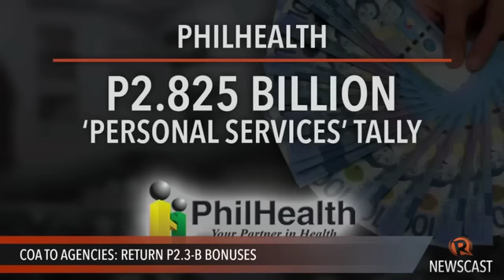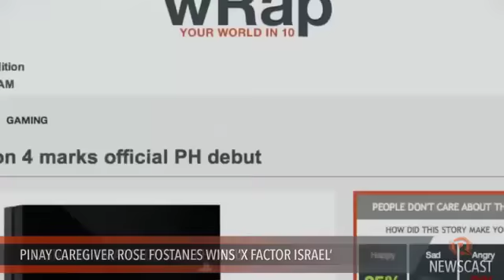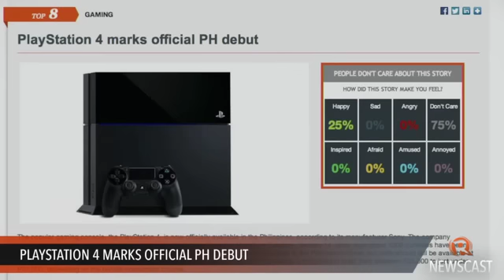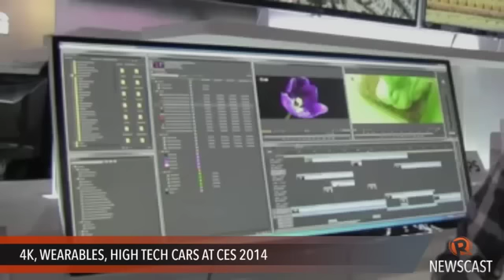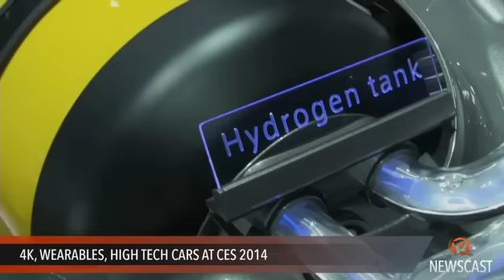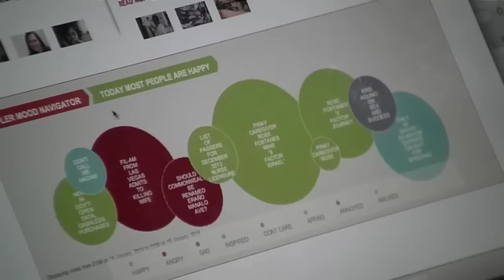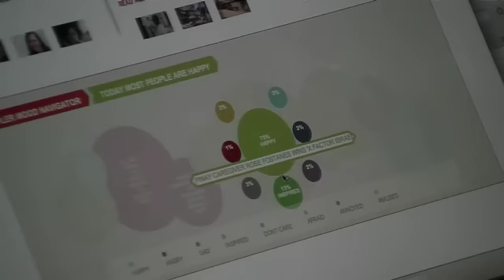Rappler Newscast: Ignore China fishing laws, PH open data, CPC, Protesters threaten Thai PM capture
More videos on Rappler Follow Rappler for the latest news in the Philippines and across the globe. The Philippines' military chief tells local fishermen to ignore China's new fishing rules. | The government launches an open data portal and a cashless purchase system to improve transparency and accountability. | Thai protesters threaten to capture the prime minister in an increasingly bold bid to drive her from office.

Lilibeth Frondoso

DIRECTOR
Rupert Ambil

Rodneil Quiteles
Dindin Reyes

Katerina Francisco

Vicente Roxas
Exxon Ruebe
Jom Tolentino

Charlie Salazar
Adrian Portugal
Francis Lopez
Naoki Mengua

GRAPHICS
Jessica Lazaro
Matthew Hebrona